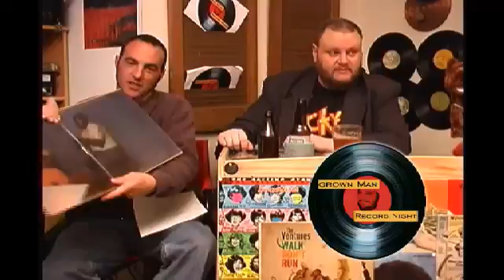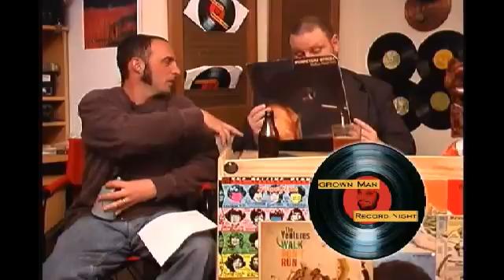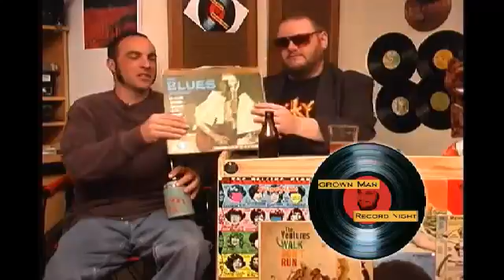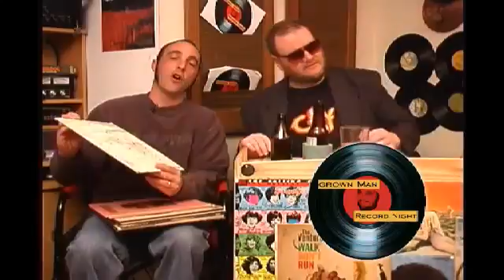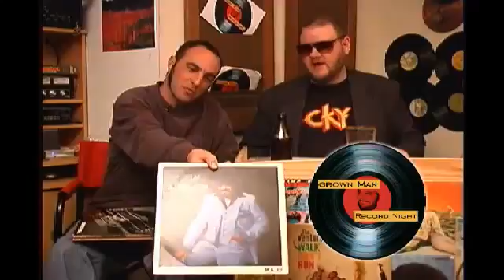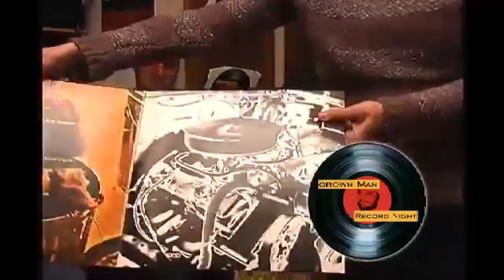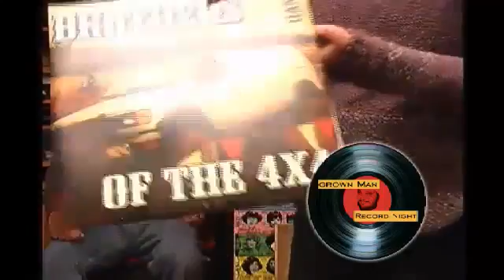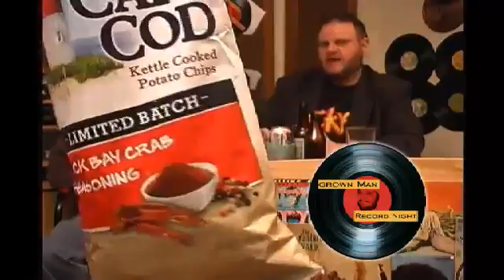Grown Man Record Night #68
Jack Mamais is lead designer, producer, director and senior lead tester on award-winning games like Crysis, Far Cry, Mech Warrior and Heavy Gear. He is now a...

"Grown Man Record Night" where we listen to and discuss all things vinyl. Every Friday night starting @ 8:30. Dig...